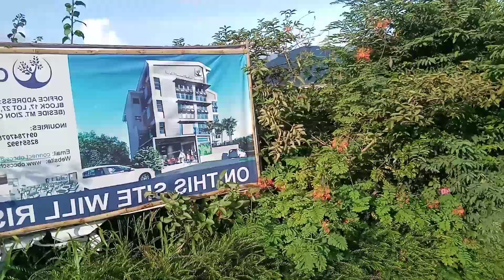Sa wakas Naka tikim din Sariwa Hangin dito sa Montalban.